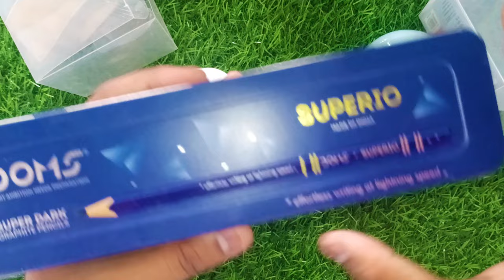🤩Electronic Sharpener And Roller Sharpener 🔥🔥 Review Video 😱 Yt Stationary